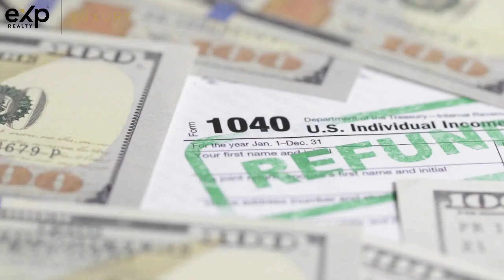Smart Moves: Using Your Tax Refund to Buy a Home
Your tax refund could be the game-changer in your home-buying journey! From boosting your down payment to covering closing costs, discover how to make the most of your refund when purchasing a home. Let's explore the smartest strategies together!